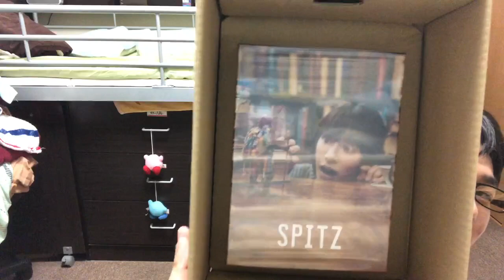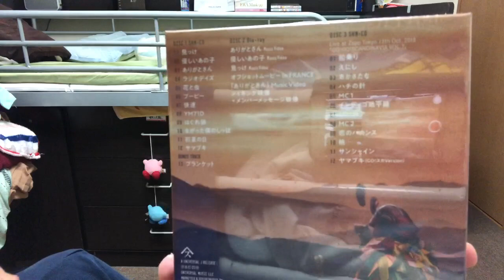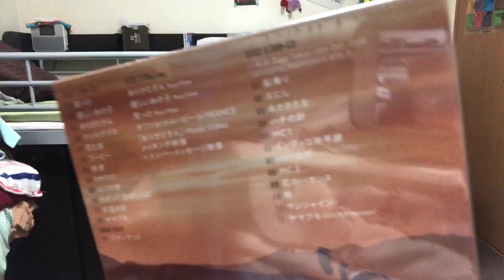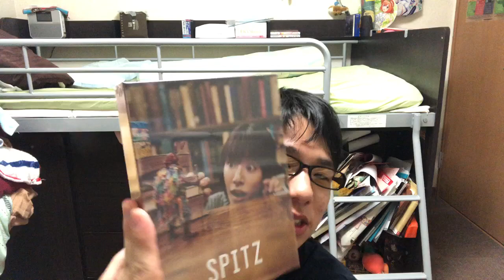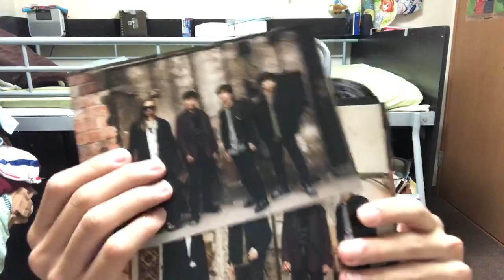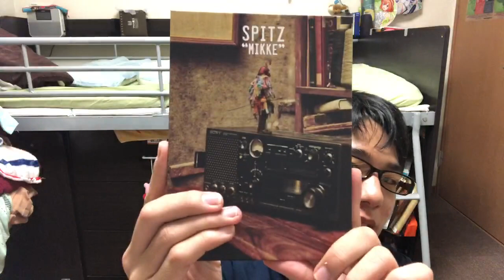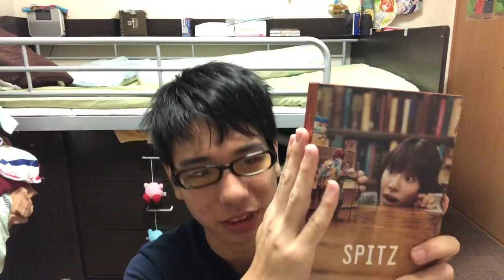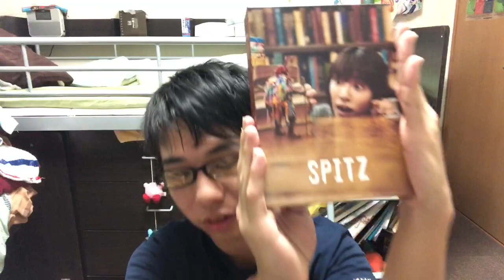【スピッツ】NEWアルバム「見っけ」 ベルゲン会員限定版 開封してみた！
動画内で一つ重大なミスをしています。大ファンのあなたならわかるはず...